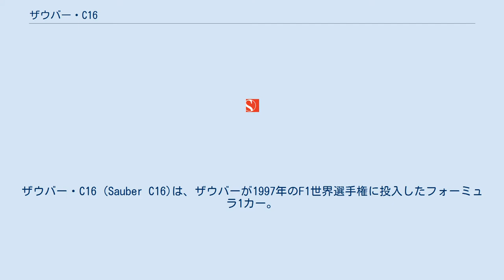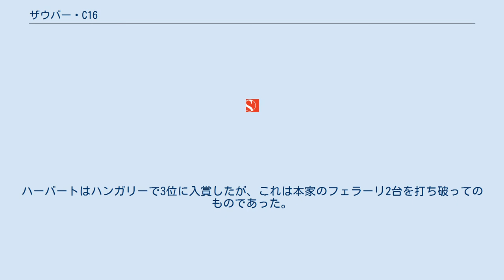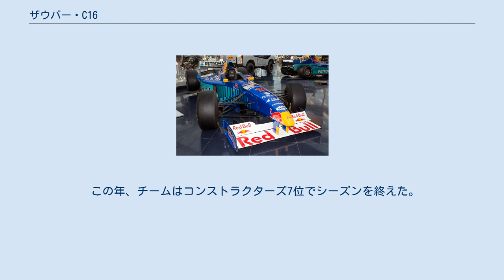ザウバー・C16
ザウバー・C16 (Sauber C16)は、ザウバーが1997年のF1世界選手権に投入したフォーミュラ1カー。
開発責任者はレオ・レス。
1997年の開幕戦から最終戦まで使用された。
 2年間使用したフォードのワークスエンジンZetec-Rの使用権がスチュワートに移ることになり、新たにフェラーリと契約を結んで、カスタマーエンジンユーザーとなった。
フェラーリが前年使用したティーポ046/1エンジンの供給を受け、スポンサーのペトロナスのバッジネームを付けて、「ペトロナスSPE-01」と呼称した（SPEは「ザウバー・ペトロナス・エンジニアリング」の略）。
併せてフェラーリから後藤治が派遣され、エンジンのチューニングを担当することになった。
 フェラーリエンジンの搭載は2006年にBMWがチームを買収するまで続けられた。
 ドライバーはチーム2年目となるジョニー・ハーバートに加えて、エンジン供給の関係から、フェラーリのテストドライバーであったラリーニがセカンドシートを獲得した。
 しかしながらラリーニは5戦を持って解雇され、ジャンニ・モルビデリが代わってドライブする。
モルビデリもシーズン中2度の骨折を負い、その間はテストドライバーで、フォーミュラ・ニッポンに参戦中のノルベルト・フォンタナが代わってドライブした。
3名ともエースドライバーのハーバートを上回る成績を残すことはできなかった。
 いくつかの期待に対して、C16はシーズン当初競争力を発揮したが、シーズンが進むにつれて潤沢な資金を持つライバルたちに比べて開発が進まず、その戦闘力は低下していった。
ハーバートはハンガリーで3位に入賞したが、これは本家のフェラーリ2台を打ち破ってのものであった。
 この年、チームはコンストラクターズ7位でシーズンを終えた。
獲得した16ポイントのうち、15ポイントがハーバートによるものであった。